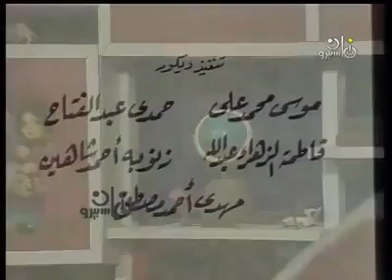عصافير الجنة تترات مسلسل الأطفال كورال الأطفال شوقي حجاب منير الوسيمي